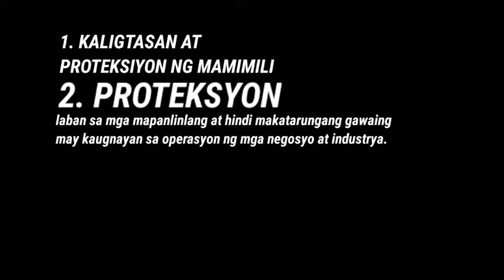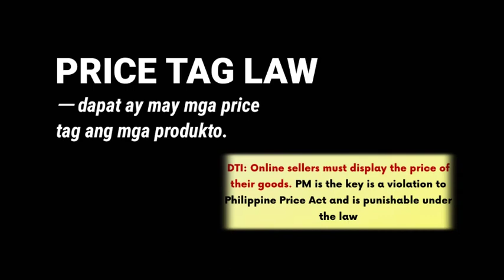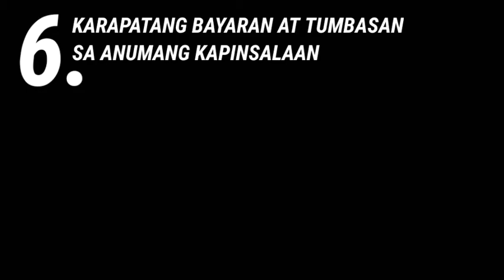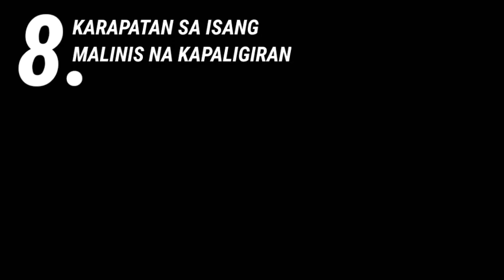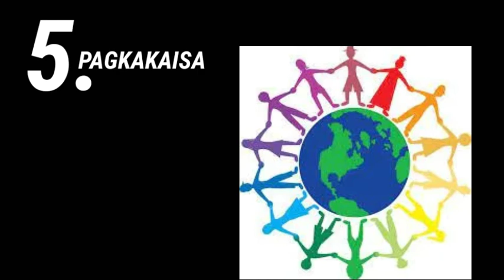Ang Mga Karapatan At Tungkulin Ng Mamimili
Kim Aljeon on teacher mode 😆 Tara na't alamin kung ano nga ba ang mga karapatan at tungkulin ng mga mamimili, kasama na ang mga batas na related dito...

김알전의 쌤모드ㅋㅋ 소비자의 권리와 의무,, 관계법령과 함께 알아봅시다!!~(한국자막을 없어서 죄송합니다..)

구독 / 좋아요 / 알림 세트!